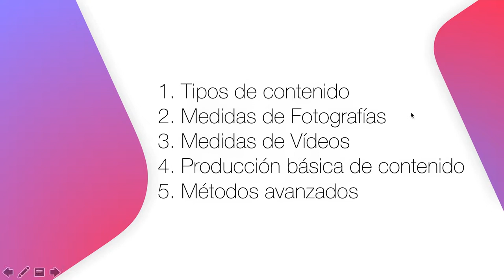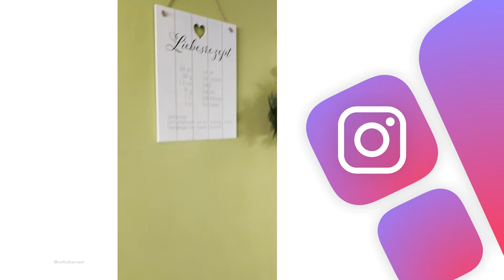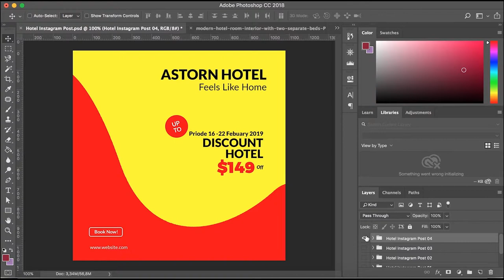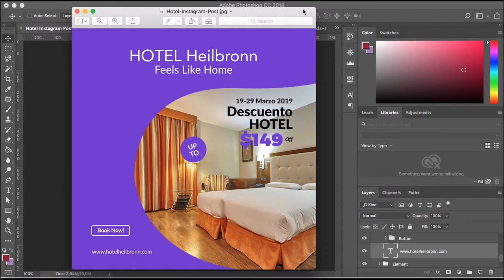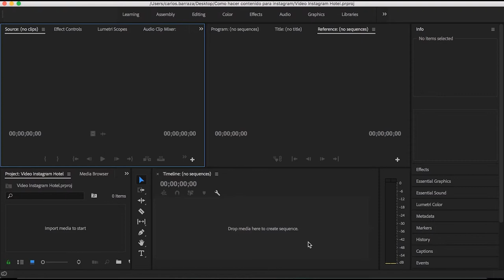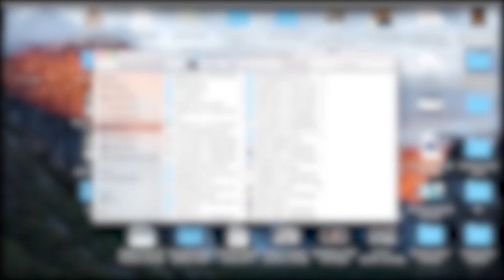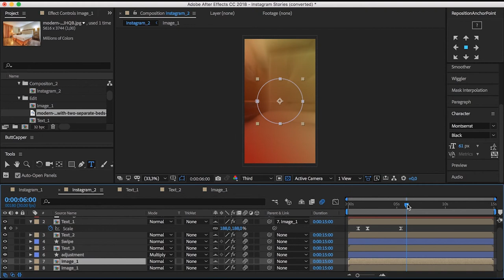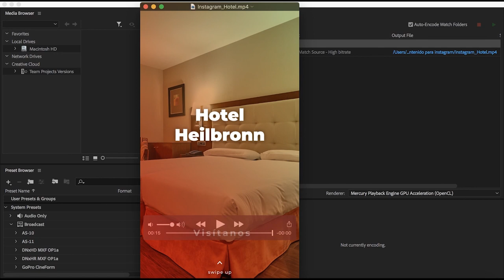⭐Como hacer contenido para Instagram y ejemplos con Photoshop, Premiere y After Effects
En este video comparto como realizar contenido básicos e intermedios para Instagram. La red social que está teniendo mayor popularidad debe considerarse como una herramienta más de marketing importante para alcanzar objetivos del negocio.

Crear contenido a veces puede ser complicado si no se sabe cuáles son algunas de las herramientas que pueden servir.

Mi recomendación principal es empezar con crear cualquier tipo de contenido, pero de manera constante. A medida que se lleva un ritmo de creación de contenido, se podrá ir mejorando en la calidad e imagen de los posts que se realizan.

Una de las herramientas que yo encontré y recomiendo es Envato Elements.

Dicha herramienta es muy fácil de utilizar para aquellos que tienen algún conocimiento básico de los programas de Adobe.

Espero que este video para crear contenido para Instagram sea de su ayuda. No dude en contactarme en cualquier caso de que necesite apoyo.